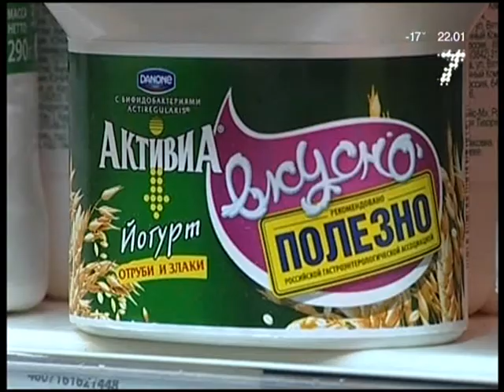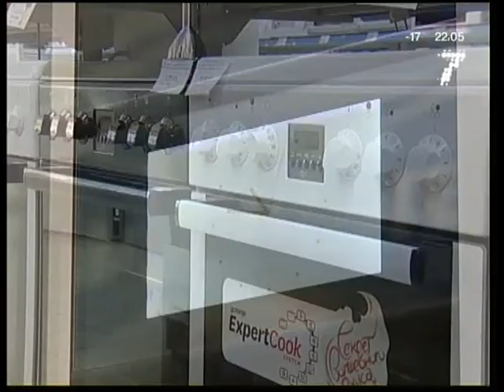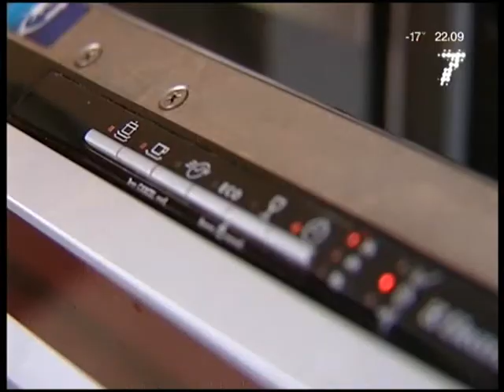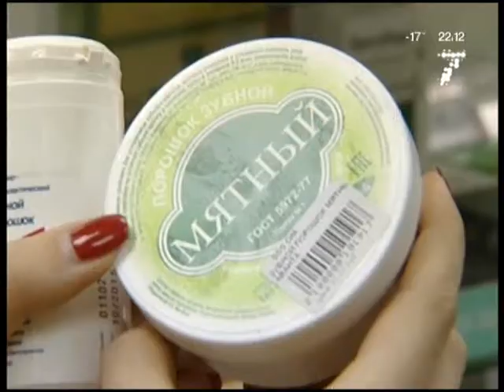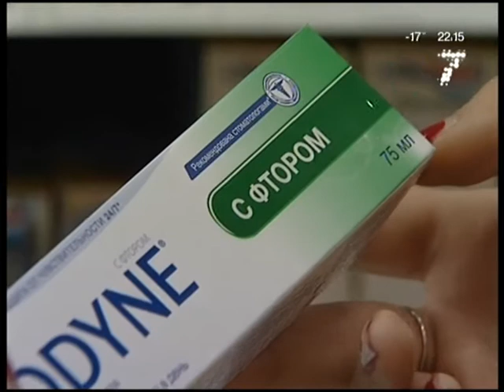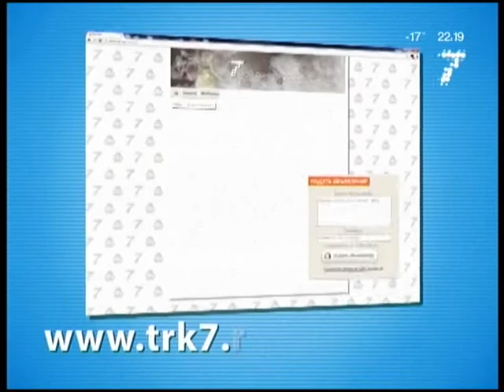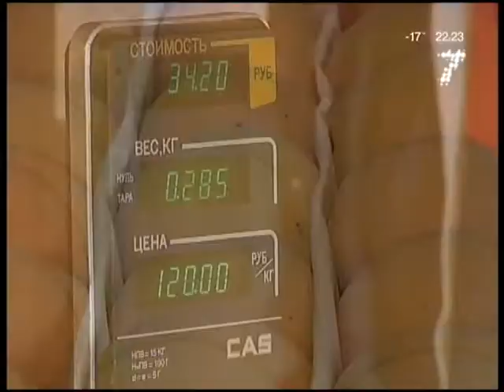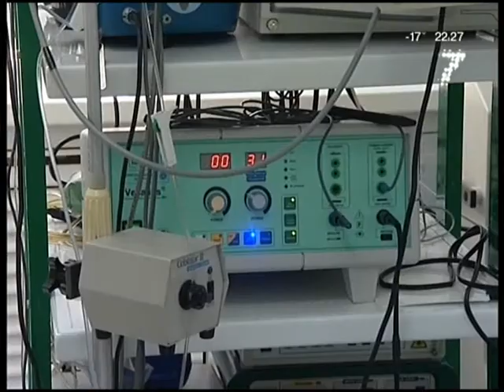Программа НЭП эфир от 12.01.2015 22:00